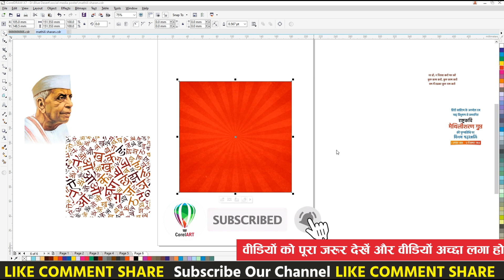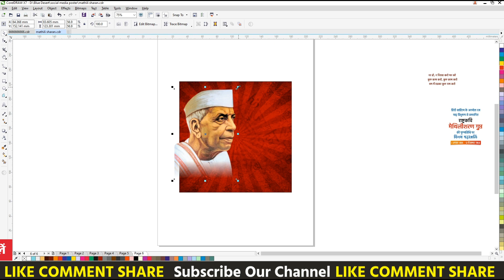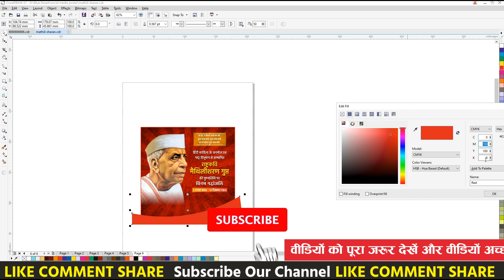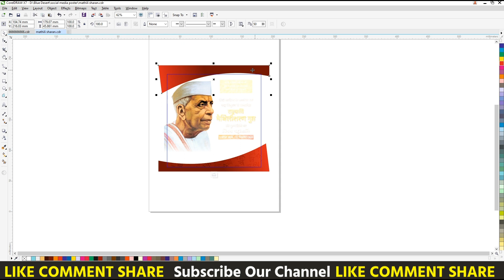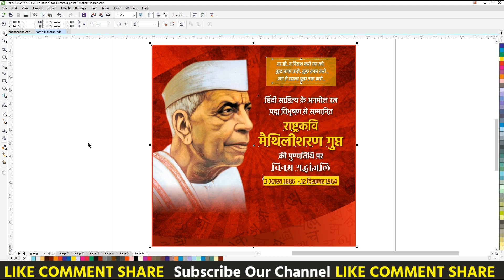Maithili Sharan Gupta || CorelArt || Social Media Mobile Poster || Mobile Banner || Corel Art Post